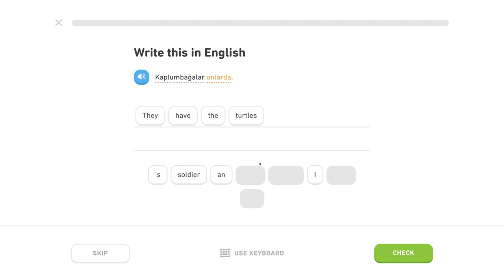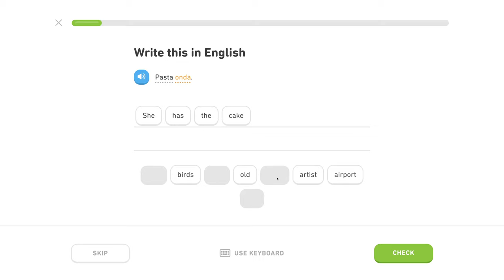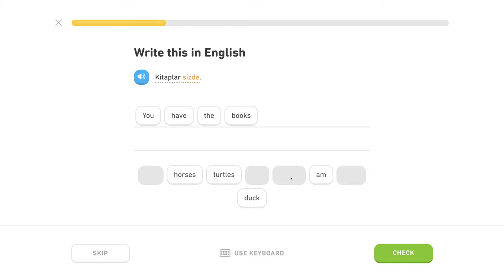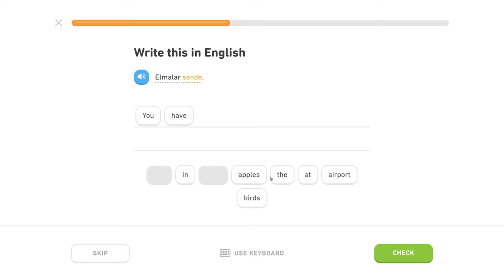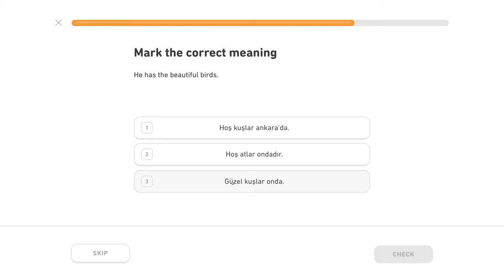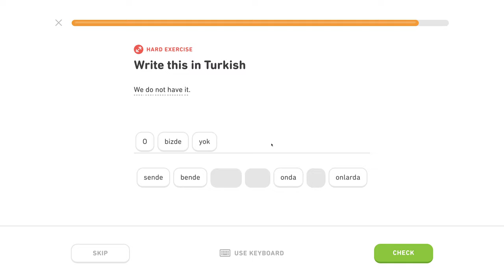🇹🇷 Lokál - Level 0/5, lekcia 4/6 - Turecky s Yetim